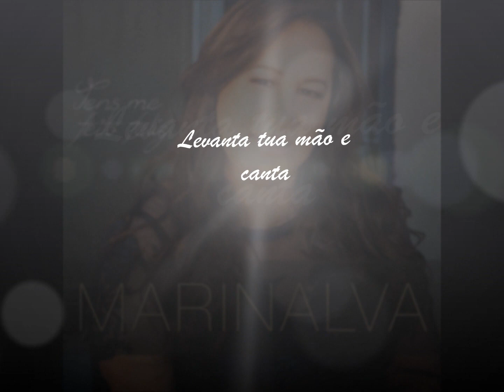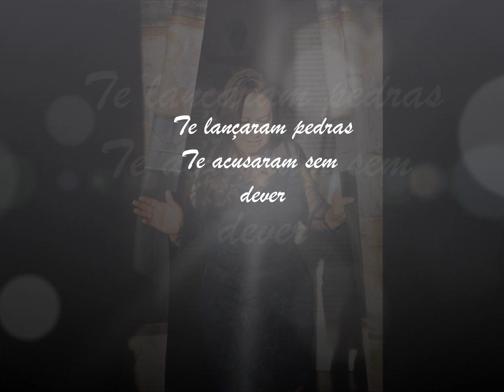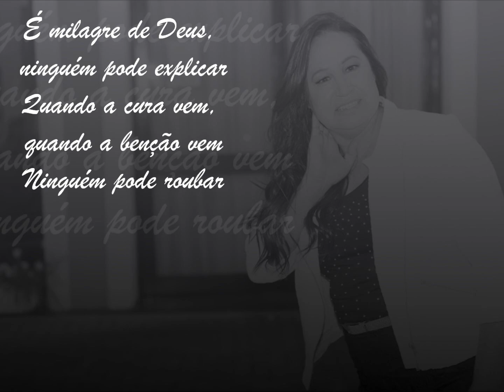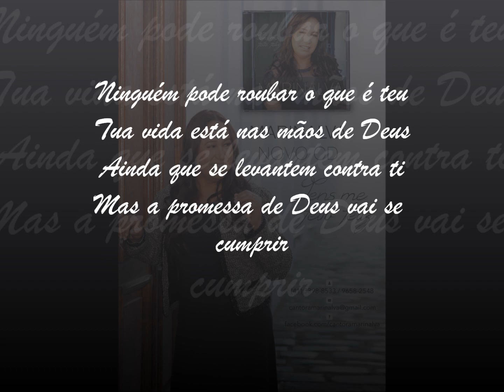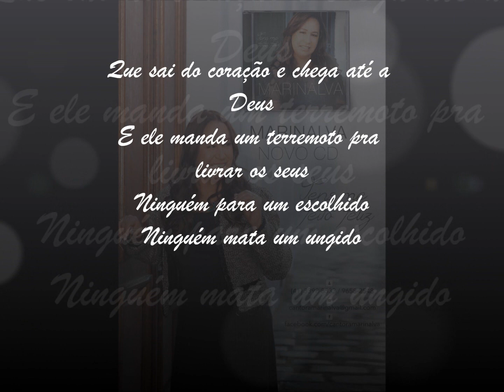PREVIEW MÚSICA "É MILAGRE" - CANTORA MARINALVA LANÇAMENTO 2015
Novo CD "TENS ME FEITO FELIZ" da Cantora Marinalva
Compositores: André e Felipe
Produtor: Tito Telles